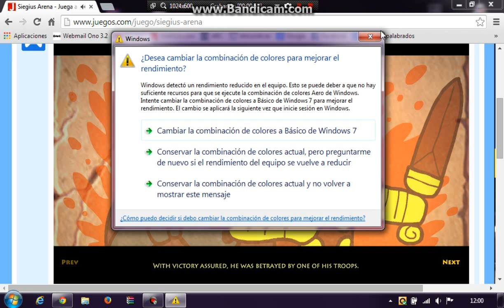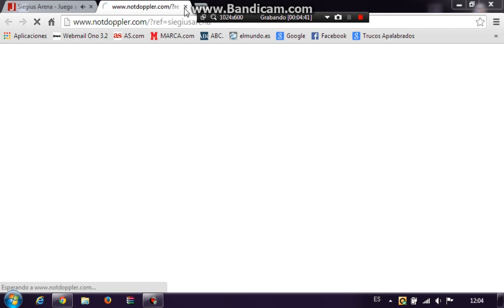Siegius arena: capitulo 1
El lag molesta verdad.